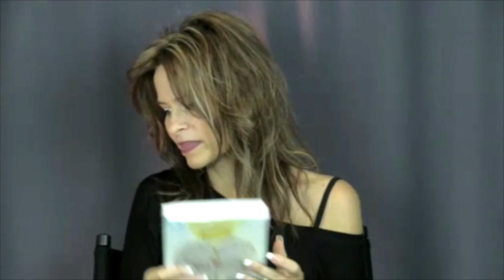Clearing Negative Energy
You can clear a space with sage, sprays, candles, sound healing instruments and more, however, you can also infuse a space with LOVE simply by being the greatest expression of yourself, calling in the Angels and other intentions.